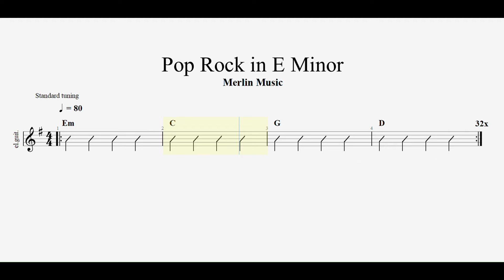Million Dollar Pop Rock BACKING TRACK in E Minor / G Major - Em C G D (BOSS Katana 50 MK2)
This is a pop rock guitar backing track in the key of E Minor or G Major, depending on how you want to look at it. It is set at a moderately slow tempo of 80 BPM.

The jam track uses the million Dollar minor pop chord progression: the vi-IV-I-V sequence. In the key of G major or E minor, the chord progression is E minor, C, G, and D. I’m sure you will have heard this progression before.

If you are looking to practice your licks, scales and guitar solos and work on your improvisation over a specific chord progression, this will be the perfect backing track for you. Once you master playing over the changes in the million Dollar minor chord progression, you will be able to improvise over literally thousands of pop songs.

As a starting point, the following scales will work well over this backing track:
- E minor pentatonic scale
- E minor scale
- G major scale
- G major pentatonic scale

Give it a try and come up with your own licks and melodies. To really emphasize the chords, arpeggios will also work well.

- Merlin

00:00 Chorus
00:50 Verse
01:14 Pre-Chorus
01:27 Chorus
02:15 Verse
02:39 Pre-Chorus
02:51 Chorus
03:39 Verse
04:02 Pre-Chorus
04:15 Chorus
05:03 Verse
05:27 Pre-Chorus
05:38 Chorus